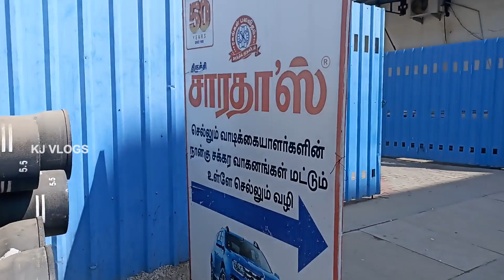SARATHAS TRICHIRAPPALLI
TRICHY SARATHAS
 45, NSB Rd, Theppakulam, Tamil Nadu 620002